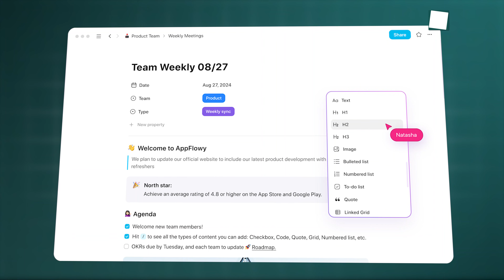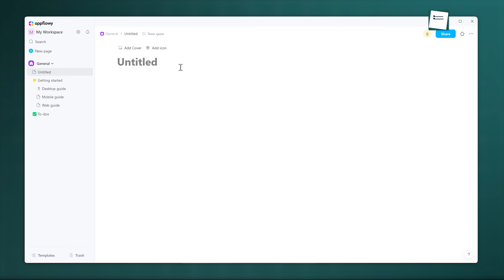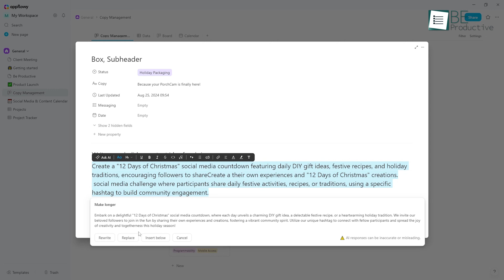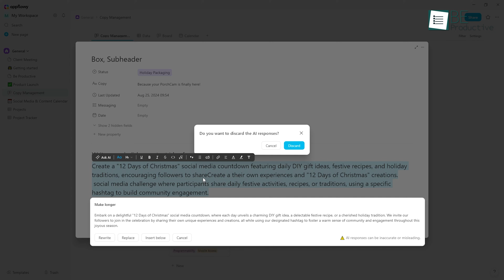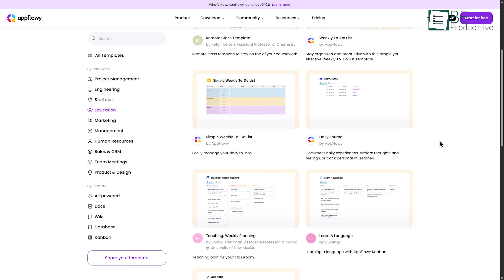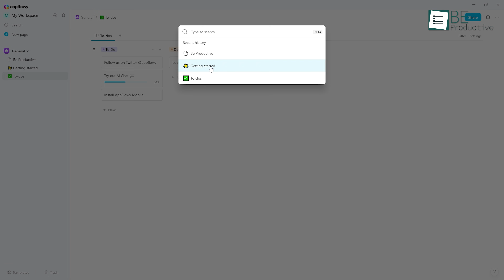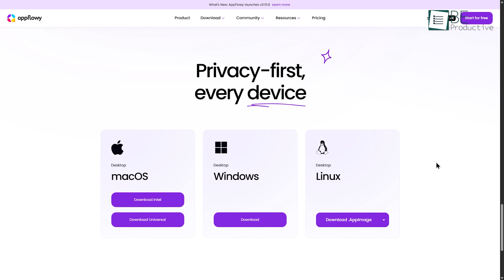Appflowy Review—Best AI Workspace for Boosting Productivity!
AppFlowy Review—Best AI Workspace for Boosting Productivity! Looking for a way to own your data while staying productive? This review dives deep into AppFlowy, the open-source alternative to Notion that’s making waves in 2026. We’ll explore its AI integration, local-first privacy, and how its offline mode handles real-world tasks. Discover if this customizable workspace is the right fit for your workflow this year.

00:00 - Intro
01:02 - Ease of Use
02:02 - AI-Powered Workspace
03:08 - Task & Project Management
03:58 - Template Library
04:51 - Offline Mode
05:44 - Verdict

Video you may also like:
AppFlowy is a powerful open-source workspace designed to boost daily output and help users stay organized with ease. Combining the flexibility of a customizable workspace with the efficiency of productivity tools, it functions as both a task management app and project management software. Its offline workspace and local-first app design ensure that your data remains private, making it a secure productivity app and a true cloud alternative software. With AppFlowy AI, users can leverage GPT-4 integration, Claude 3.5 AI, or even local models like Llama 3 and Mistral AI to streamline workflows and enhance an AI-assisted workflow. The software supports kanban board apps, AppFlowy templates, and content planning apps, making it suitable for students, professionals, or anyone tracking personal habits. Built on Flutter and Rust, AppFlowy Desktop delivers a fast and reliable experience while helping you organize tasks efficiently and optimize workflow for 2026 productivity tools.